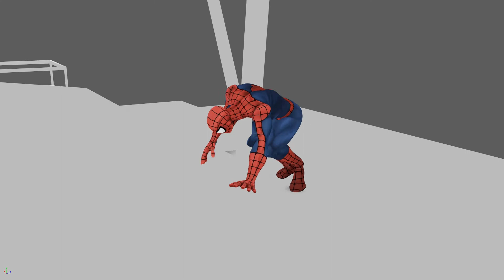Meiners Demo Reel 2019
Character Animation Demo Reel.
Mery character provided by Mery Project – meryproject.com/
Franklin character provided by Artella – artella.com
Spider-Man character provided by Matthew Lowe